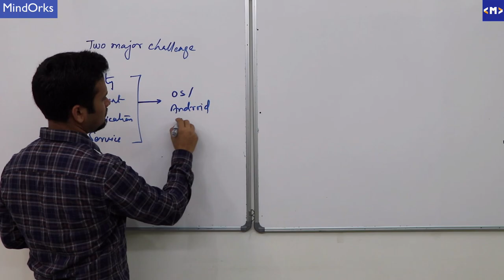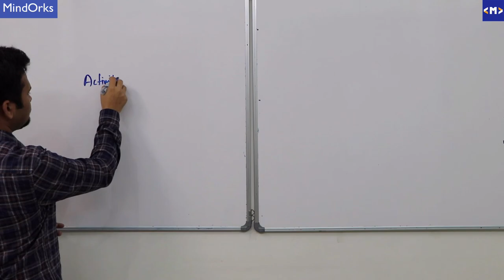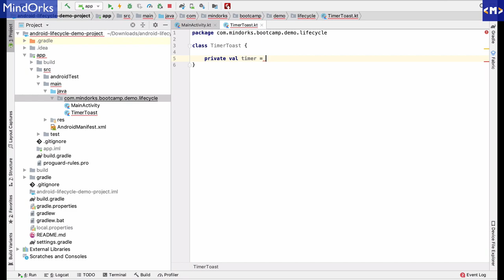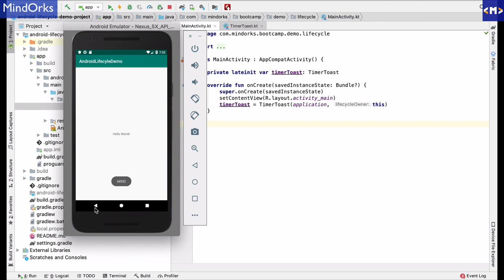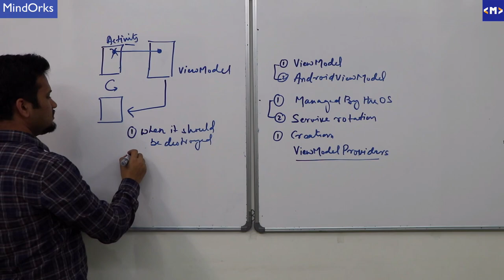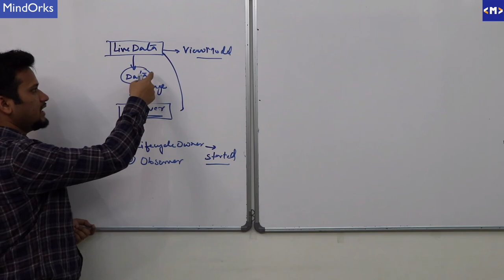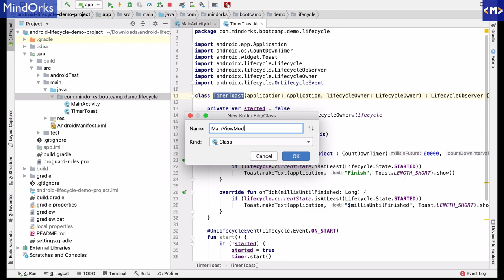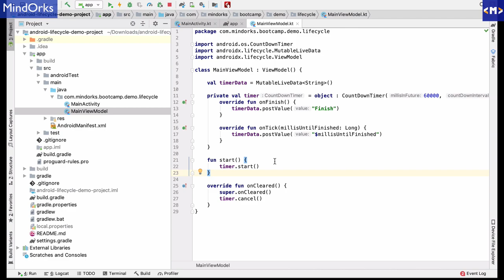Android Architectural components, Lifecycle, ViewModel, and LiveData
1. Motivation for Architectural components
2. Lifecycle aware components
3. Lifecycle, LifecycleOwner, and LifecycleObserver
4. ViewModel
5. LiveData